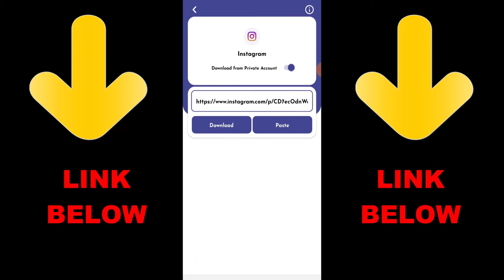CALL OF DUTY MOBILE BATTLE ROYALE GAMEPLAY | COD MOBILE 23 KILLS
► OchoochogiftYT
Random Videos

► How To Invite & Kick Player Out From 1v1 Private Match In Call of Duty Mobile 2021